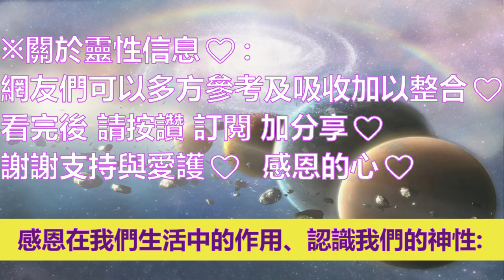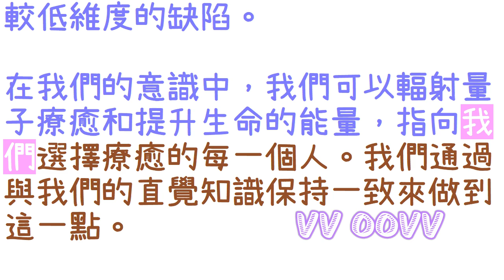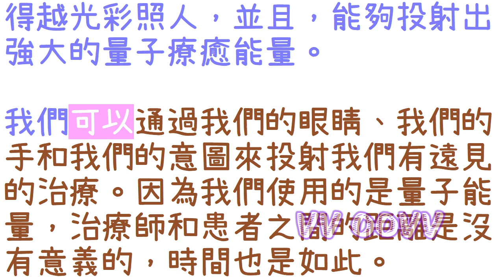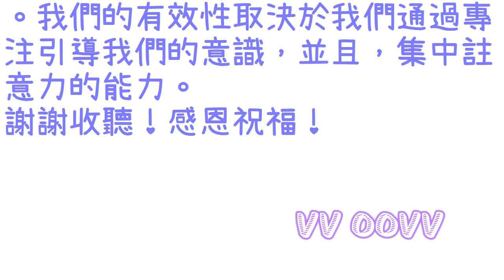靈訊【精神成長】量子治療的壯麗；「感恩在我們生活中的作用、認識我們的神性。」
關於 量子治療的壯麗
🌈影片章節概要：
0:00   📺影片開頭
0:54   💥『感恩在我們生活中的作用』
4:18   💥『認識我們的神性』
8:10   💥『量子治療的壯麗』

感謝訂閱。